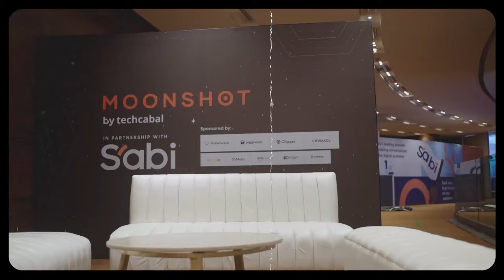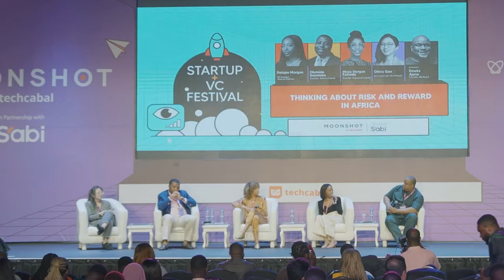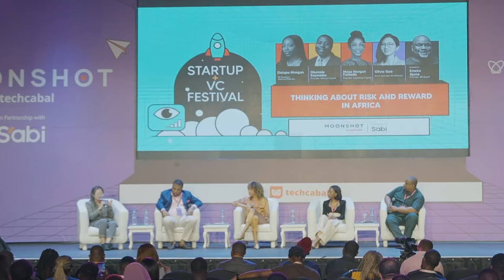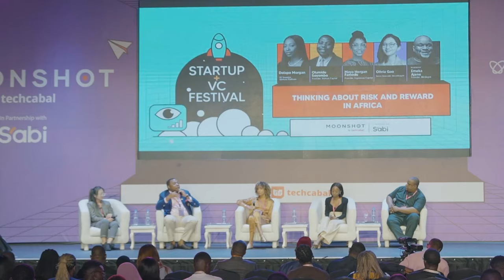Thinking about risk and reward in Africa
Navigating the tech landscape can be challenging. The sector appears to be in a recovery phase this year, marked by stories of reduced funding. This challenge is intensified by currency devaluation, corporate governance issues, and economic reforms, placing additional strain on the Nigerian population.

During a panel discussion with Dolapo Morgan - VC Investor, Venture Platform, Olumide Soyombo, Founder, Voltron Capital, Maya Horgan Famodu, Founder, Ingressive Capital and Olivia Gao, Senior Associate, Verod Kepple at Moonshot by TechCabal on Wednesday, October 11, 2023

They discussed their approach to the African market, emphasizing that investing in any business involves both risks and rewards, and the African tech space is no exception. Nevertheless, investors typically do not bet on a business anticipating losses or risks.

Moonshot is back and better next year from October 8 - 11. Save the date and get ready!